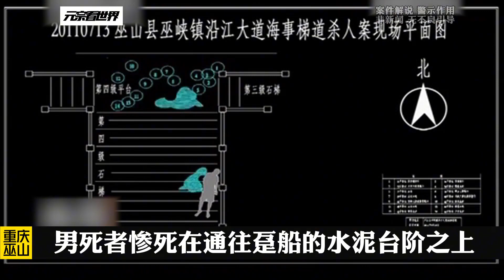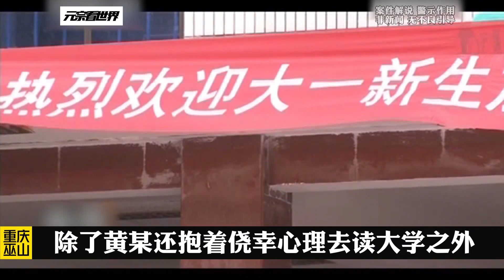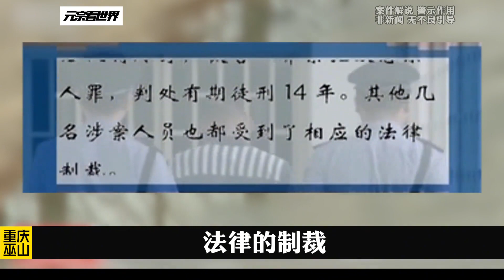重慶巫山案件之《花季的報復》我的觀影報告